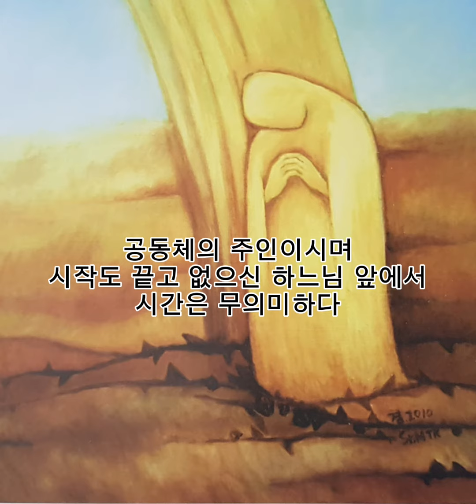위령성월- 가톨릭 전례력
가톨릭전례력 11월은 위령성월입니다.

세상을 떠난 이들의 영혼을 위해 특별히 기도하는
한달입니다.